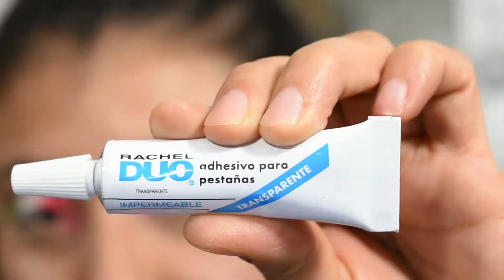Make up and hairstyle mexican girl tutorial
Un primer tutorial del maquillaje alusivo a las fiestas patrias que celebramos en México. Espero te sea de ayuda. Besos bien tronados!

No olviden apoyarme con un like, compartir y comentar n.n